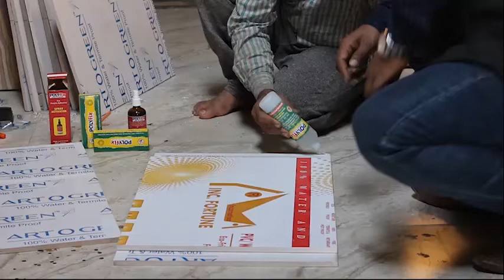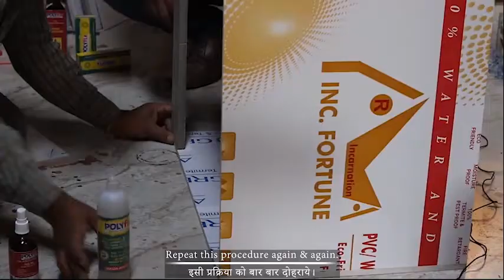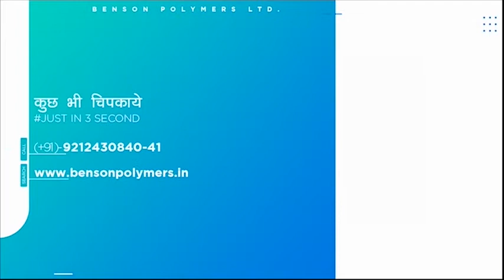how to use glue for water resistant properties,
Video from Benson Polymer